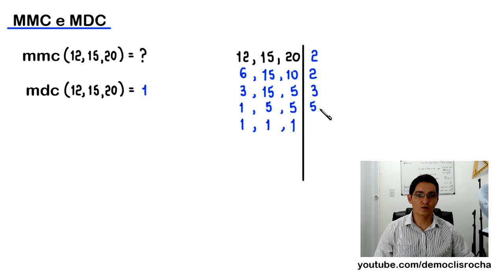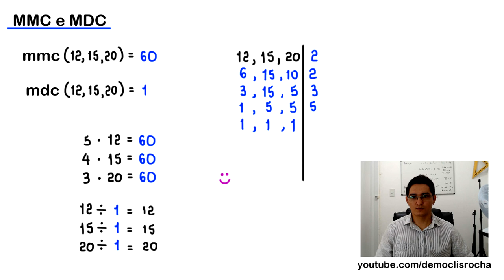MMC e MDC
Neste vídeo, apresento o uso do algoritmo da fatoração simultânea para calcular o mmc  e o mdc de 12, 15 e 20.